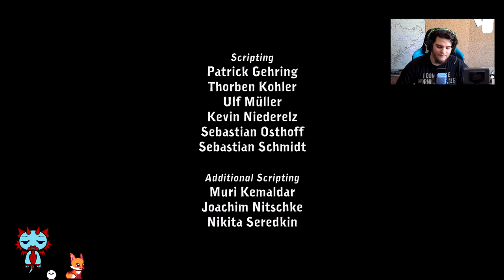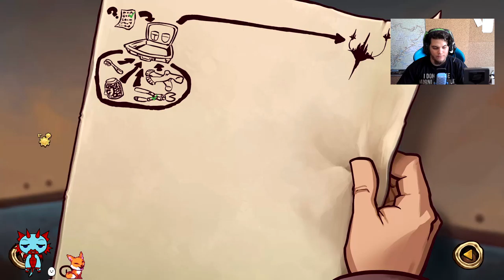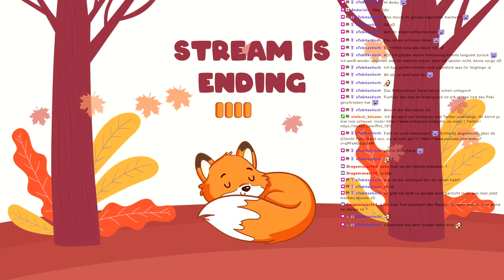Point and Click Adventure Time mit Ricco | Deponia the complete journey